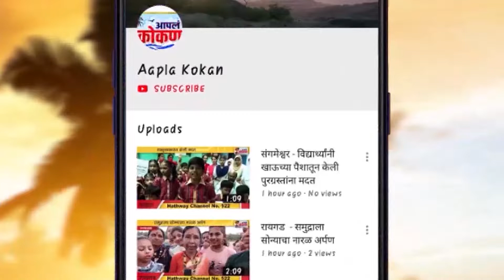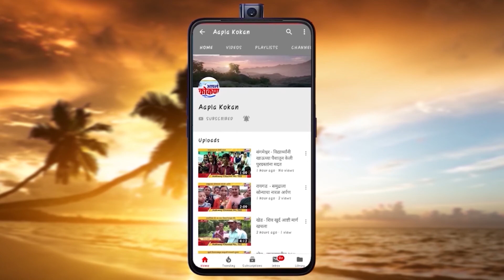🔴 खा .डॉ अमोल कोल्हे यांना संसदरत्न पुरस्कार 🔴